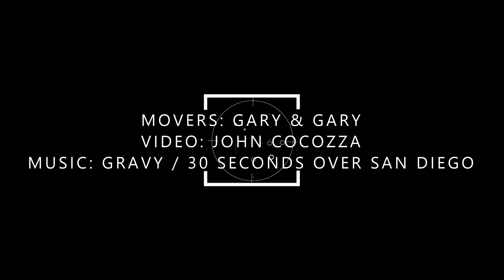Epson 9570 - how not to move it to where you need it.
Super stoked about the new printer. How we moved it - not so much